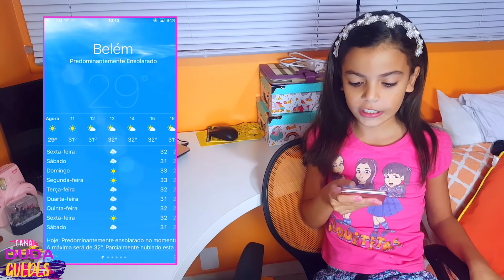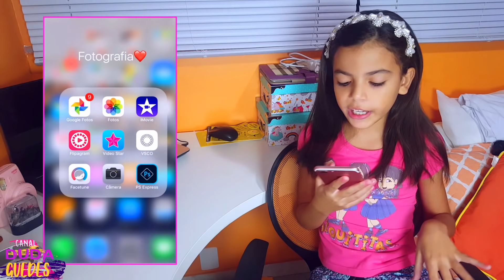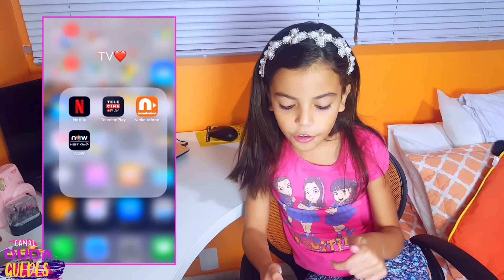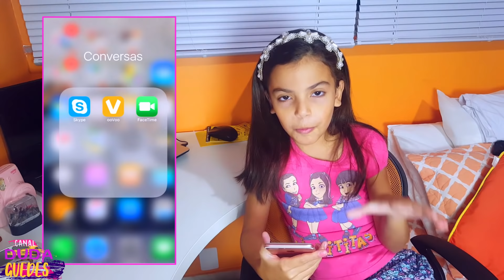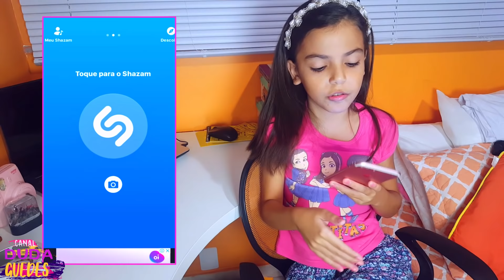APLICATIVOS DO MEU CELULAR - IPHONE 7 PLUS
Depois de tantos pedidos para mostrar meus aplicativos, resolvi gravar pra vocês todos os aplicativos que uso no meu celular Iphone 7 Plus. E não esqueçam também de se inscrever no meu canal e colocar o seu gostei porque é isso que me incentiva a fazer mais vídeos legais assim para vocês, então deixe o seu JOINHA! Um beijão em cada um de vocês !!! Beijos !!! =)))

💙 CAIXA POSTAL 💙
Duda Guedes
Caixa Postal: 6014
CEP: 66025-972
Belém-PA